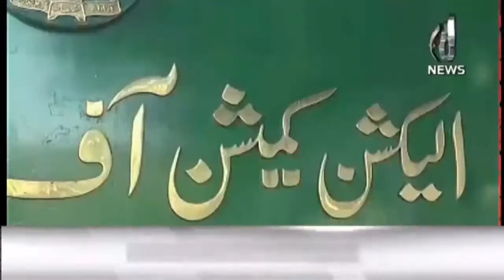PTI Power Show In Chakwal | Imran Khan foreign funding case | Aaj News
6PM Headlines |PTI Power Show In Chakwal | Imran Khan foreign funding case | Aaj News

Aaj TV Official:
shorturl.at/iBDNX